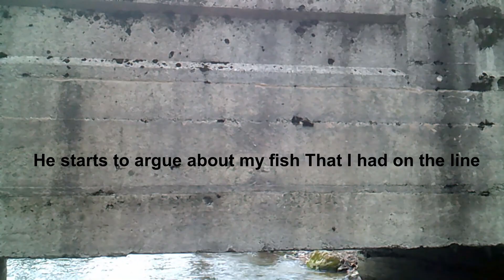First Day Of Trout Season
The first day of fishing season or the first day of trout season is a happy time for many anglers across the globe especially for me. Today I went stream trout fishing at a near by creek known as "Trout Creek" a beautiful place for many fish species  including trout species. That day I caught a whole boat load full of rainbow trout. I only caught one rainbow trout on camera but the rest off camera. If you are an angler you will love this video.

                                           See You On The Water.